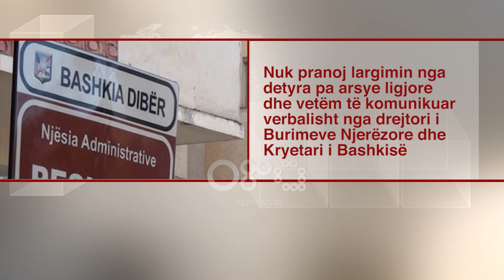Ora News - Sherri në bashkinë Dibër mes PS dhe PDIU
Në bashkinë e Dibrës u regjistrua mëngjesin e sotëm një tjetër akt përplasje mes socalistëve dhe zyrtarëve të PDIU me të cilët fituan drejtimin e njësisë vendore. Por ndarja e pushtetit dhe përgjegjësive, sipas përfaqësuesve të PDIU nuk po bëhet mbi bazën e marrëveshjes së bashkëqeverisjes, me të cilën erdhën në drejtimin e bashkisë pas vieo skandalit të Shukri Xhelilit

Një tjetër episod përplasjeje midis kryetarit të bashkisë së Dibrës që i përket PS dhe zyrtarëve të tjerë që i përkasin PDIU, me të cilët ka bërë fushatë dhe ka fituar zgjedhjet lokale pas video-skandalit të Shukri Xhelilit, është regjistruar brenda ambienteteve të bashkisë.

Shkaku për tensionet e raportuara ka qenë njoftimi që i është bërë shefes së kabinetit Elisava Methasani, për tu larguar nga puna, sipas saj vetëm për faktin se i përket PDIU, bashkëaleatët e PS në zgjedhjet vendore.

Për Ora News zonja Methasani pohoi se zotëron 2 diploma dhe është e gatshme të japë cdo provim apo konkurs që nevojitet.

“Nuk pranoj largimin nga detyra pa arsye ligjore dhe vetëm të komunikuar verbalisht nga drejtori i Burimeve Njerëzore dhe Kryetari i Bashkisë”